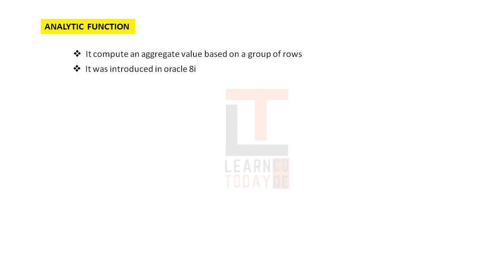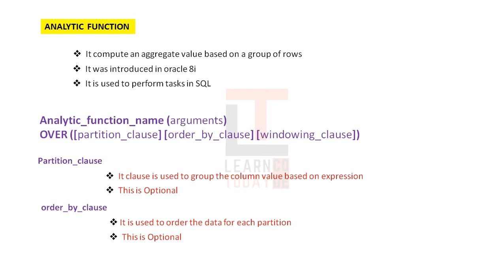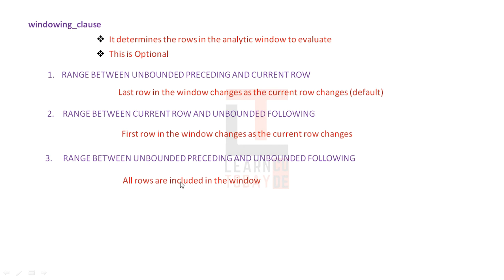ANALYTIC FUNCTION with examples | Oracle SQL tutorial in TAMIL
ANALYTIC FUNCTION with examples | Oracle SQL tutorial in TAMIL | SQL tutorial for beginners in Tamil @learncodetodaytamil

Hello Guys welcome to Learn Code Today தமிழ் 👩‍💻

In this video we have covered, what is ANALYTIC FUNCTION and explained its uses.
Also explained what is partition clause and windowing clause in analytic function.
And how to use over clause in oracle.